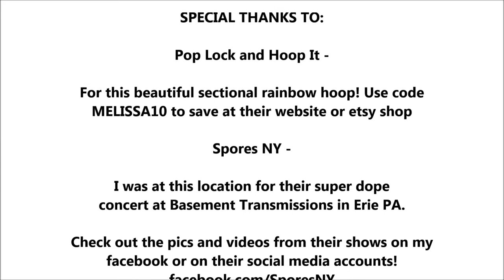Erie PA Graffiti Wall Hoop Dance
I was attending a show by Spores NY at Basement Transmissions for the second time and I decided it's a perfect time to record my very first graffiti wall video. I am so happy with how it turned out!

Special thanks to Spores for their concert

Also special thanks to Pop Lock and Hoop It for making this wonderful sectional rainbow hoop.